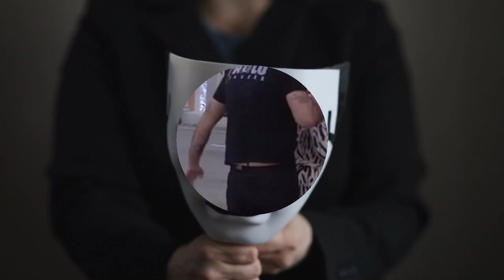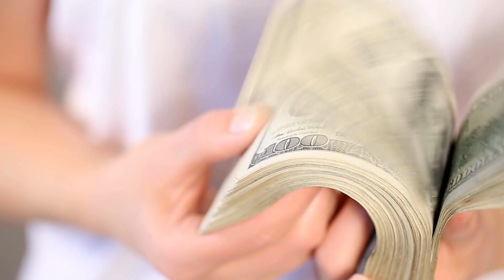BRUTALNI DUO ULAZI U ZADRUGU!!! HAOS U NAJAVI!!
BRUTALNI DVOJAC ULAZI U ZADRUGU!!! HAOS U NAJAVI!!
Anonimni izvor izjavijo je, da Filip Car i Marko Janjušević Janjuš ulaze pred novu godinu u Zadrugu.

Očekuje se haos.

1)This video has no negative impact on the original works (It would actually be positive for them).
2)This video is also for teaching purposes.
3)It is not transformative in nature.